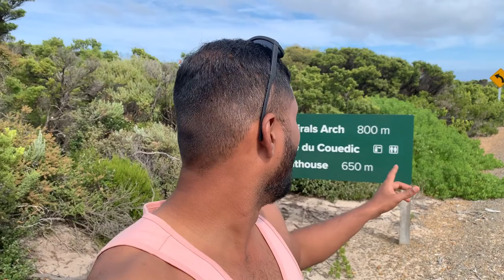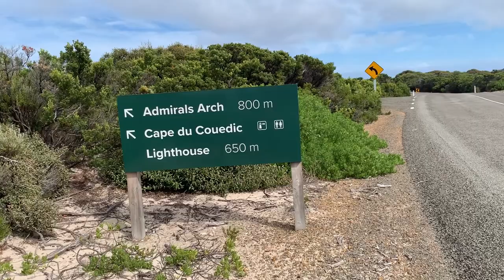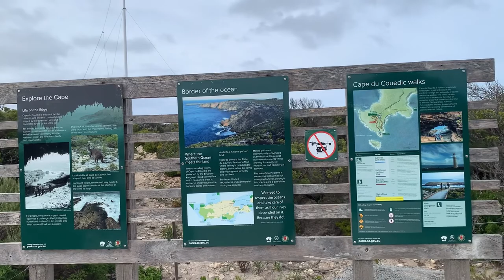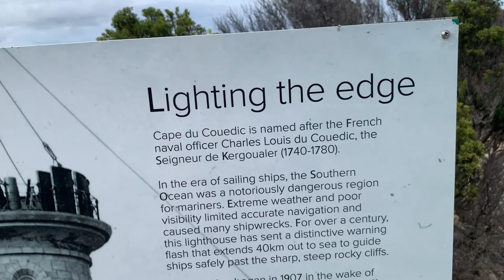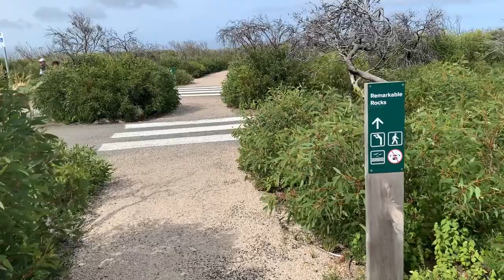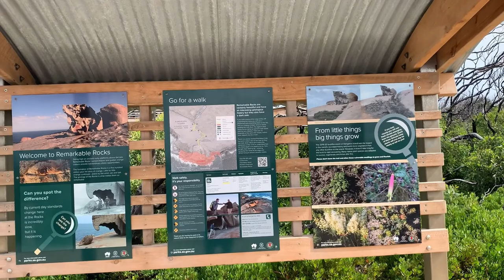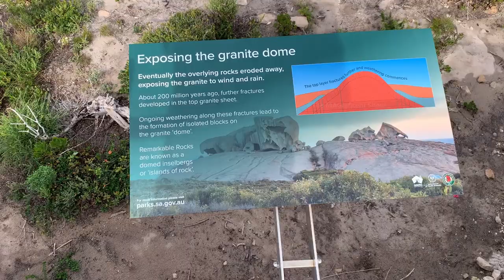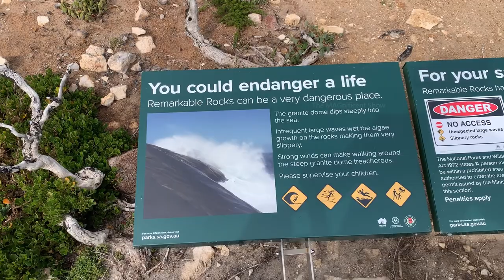Remarkable Rocks and Historical Lighthouse in Kangaroo Island | Australia | The MAGnificent Show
Hi Everyone!

This video is filmed in “Flinders chase national park” in Kangaroo Island in South Australia. There is a light station called “Cape Du Couedic Lightstation” and cluster of granite boulders called “Remarkable rocks”. These granite rocks were formed of weathering of rocks by natural factors for over some 500 million years. The lighthouse was constructed in between 1906–1909. I have filmed my journey to those two places in this video and presenting to you guys.